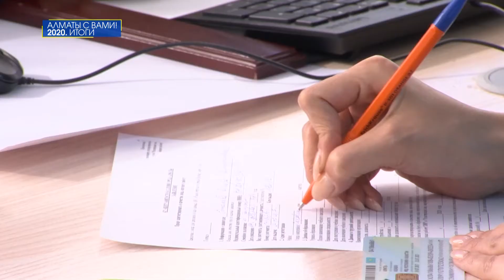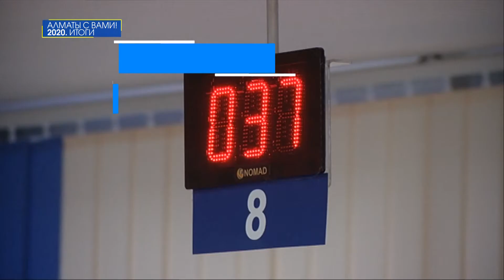СКАЗАНО - СДЕЛАНО: ТРУДОУСТРОЙСТВО